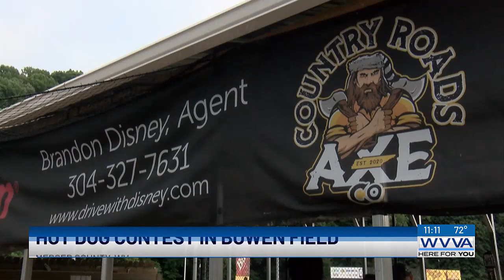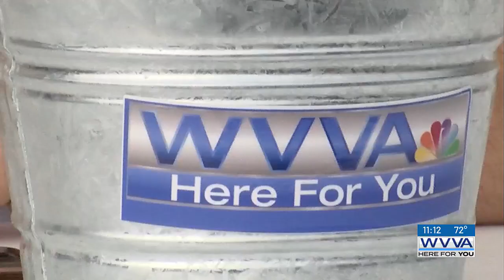WVVA sports anchor wins hot dog contest